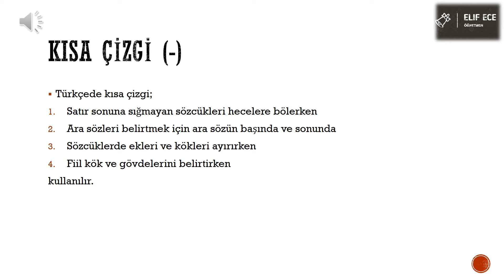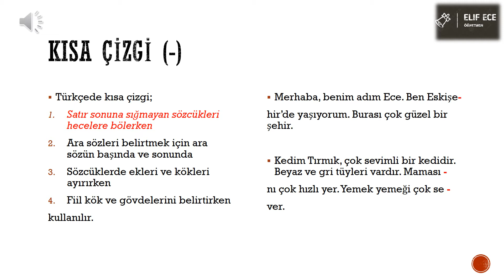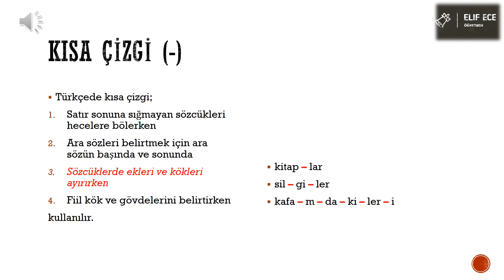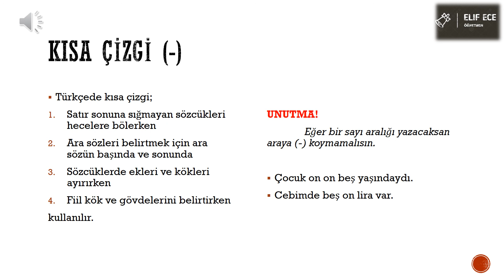7- KISA ÇİZGİ - NOKTALAMA İŞARETLERİ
Bu video ile;
Kısa çizgi nedir?
Kısa çizgi nerede kullanılır?
bunları öğreneceksiniz.